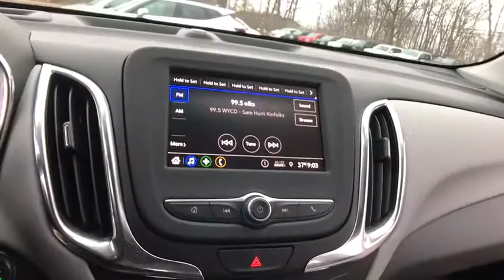2020 Chevrolet Equinox Lake Orion, Rochester, Oxford, Auburn Hills, Clarkston, MI 147920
2020 Chevrolet Equinox LS - Stock#: 147920 - VIN#: 2GNAXHEV4L6236592

Preferred Equipment Group 1LS.brbrFWD 1.5L DOHC 6-Speed Automatic 26/31 City/Highway MPGbrbrAwards:br  * 2020 IIHS Top Safety Pick with specific headlightsbrbr***GM vehicles will reflect Employee Pricing less current factory incentives. Special offers and incentives may apply based on eligibility. Pictures may not reflect actual vehicle. Posted miles may vary. Some options listed may be inaccurate due to VIN decoders. Some vehicles may have added accessories. See Dealer for details.*** Price includes: $1500 - GM Lease Loyalty Towards Purchase Private Offer. Exp. 03/31/2020 $4500 - GM Consumer Cash Program . Exp. 03/31/2020